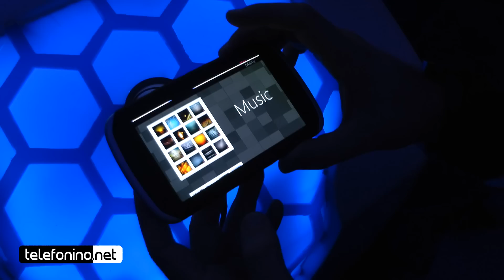Nokia Kinetic prototipo display flessibile da Telefonino.net